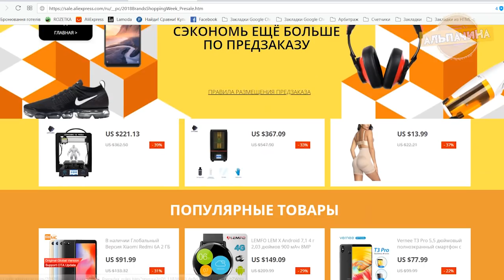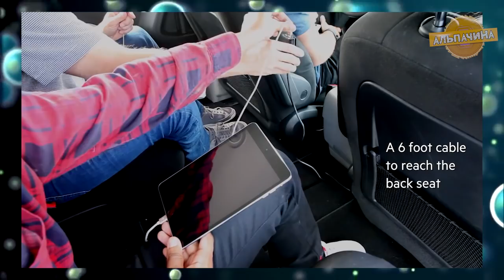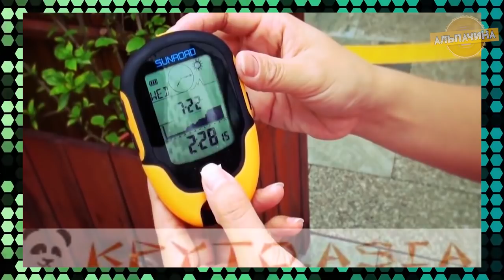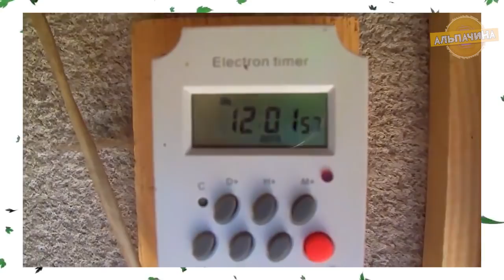15 КРУТЫХ МУЖСКИХ ТОВАРОВ КОТОРЫЕ УДИВЯТ С АЛИЭКСПРЕСС. 🔥Сейчас БОЛЬШАЯ Летняя РАСПРОДАЖА + КОНКУРС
🔥БОЛЬШАЯ распродажа к концу лета! 🔥
Очередная КРУТАЯ  подборка с классными товарами для мужчин. Рекомендую к просмотру!

★★ КОНКУРС, победителем становится случайный участник. Для участия нужно:
3. Оставить комментарий под этим видео.